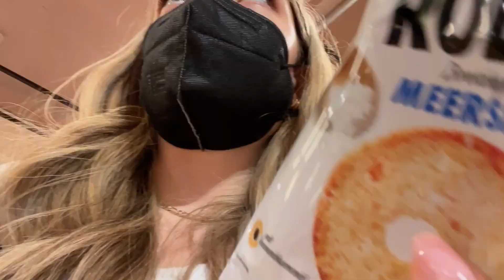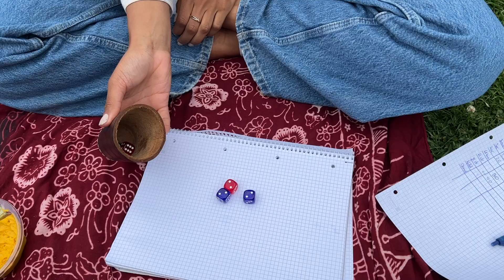VIENNA VLOG|| uni, quality time, day in my life & gute Laune|| Sabrina Büscher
ich hoffe es geht euch gut! Der vlog fällt leider etwas kürzer aus als sonst. Ich hatte eine sehr volle aber schöne Woche, denn es ist endlich Frühling in Wien aaaah!!